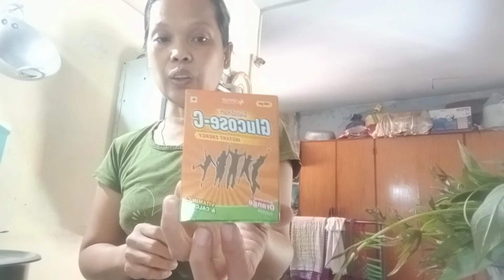PINAY CAREGIVER WANNA BE// MAS NAKAKABUTI NGA BA SA MGA MATATANDA ANG HOMETREATMENT?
All of us grow old and will be weak and sick, this is my way of treating a sick person at home